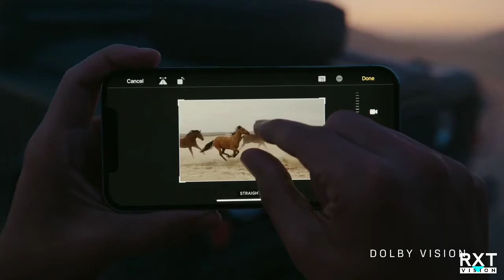iphone 12 pro, iphone, iphone 12 pro new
This is latest upcoming iphone version 12, it has fastest chip in iphone 12. It's front cover very tough than any other smartphones.

Credited By
# Apple
# iphone
# Hark Madley